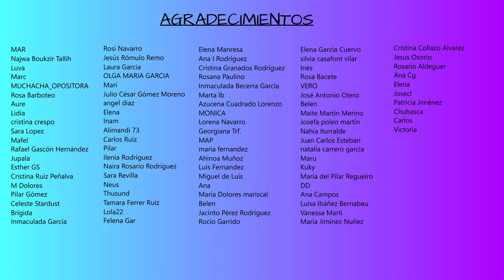Ley 29/1998, reguladora de la Jurisdicción Contencioso-administrativa. - Modificación julio 2022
Se modifican los artículos:

Artículo 10.8 - Competencias de las Salas de lo Contencioso-Administrativo de los Tribunales Superiores de Justicia.
Artículo 11.1.i -
Artículo 122 quater. Autorización o ratificación judicial de las medidas que las autoridades sanitarias consideren urgentes y necesarias para la salud pública e impliquen limitación o restricción de derechos fundamentales

LISTAS DE VIDEOS ORDENADAS POR BLOQUES

MARCAS DE TIEMPO: